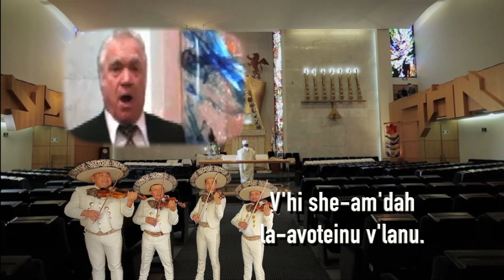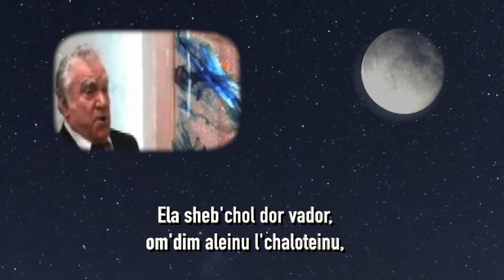JAG PESAJ KASHER VESAMEAJ JAZAN MOSHE MENDELSON